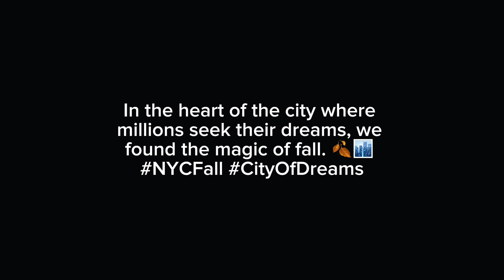In the heart of the city where millions seek their dreams, we found the magic of fall.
In the heart of the city, where millions chase their dreams and the metropolis buzzes with the relentless rhythm of ambition, we unearth the captivating allure of fall.

As the urban landscape transforms, an ethereal magic blankets the streets, painting them in warm hues and creating a haven of tranquility amid the urban hustle.

With leaves dancing in the crisp breeze, the cityscape takes on a new persona, inviting contemplation and reflection amidst the skyscrapers.

Amidst the clatter of footsteps and city sounds, the enchanting season of fall brings a momentary pause, allowing one to revel in the beauty of nature’s transition within the lively embrace of the urban heartbeat.

Produced By: Ryan Hansen & Sabastian Hansen